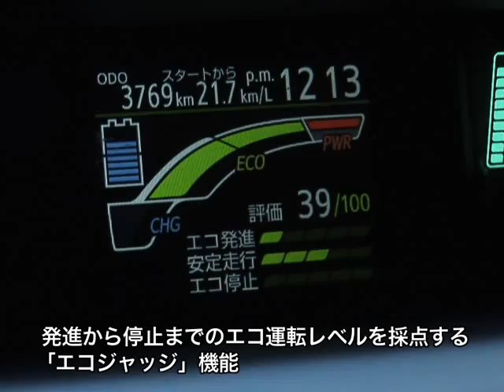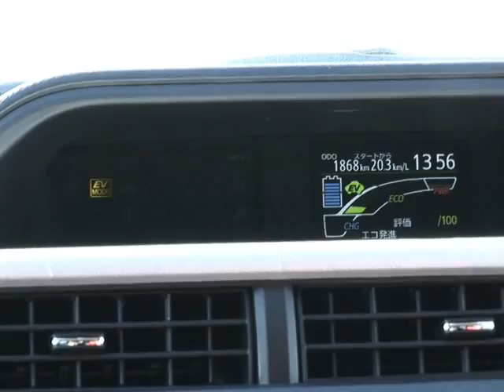トヨタ アクア試乗インプレッション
低燃費だけでなく、高度な操縦安定性とクラストップの加速性能をもつトヨタアクアの走りを、実際に市街道、高速道で試乗し、評価。
（解説：モータージャーナリスト・熊倉重春）